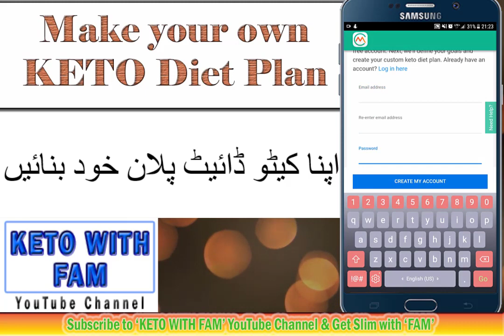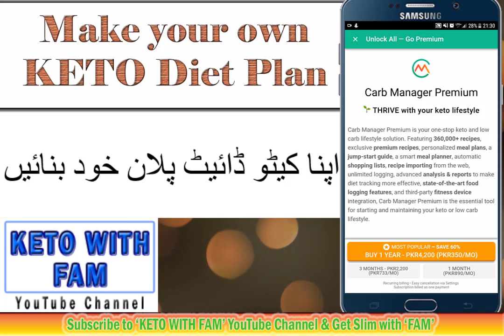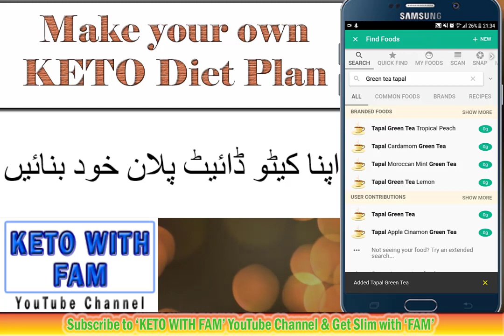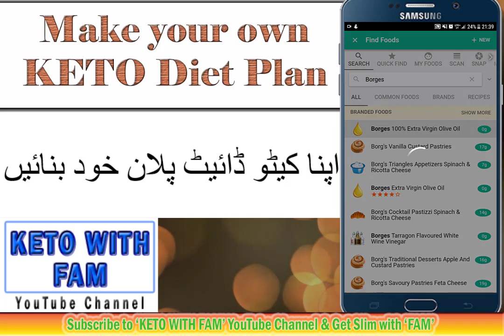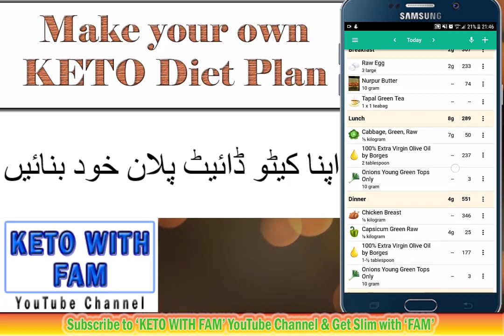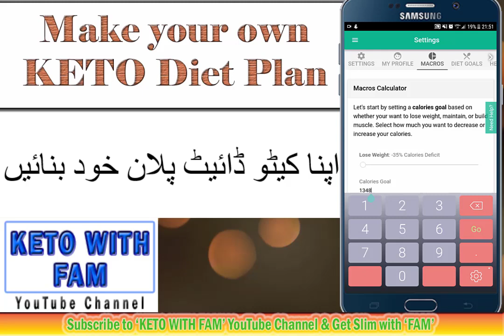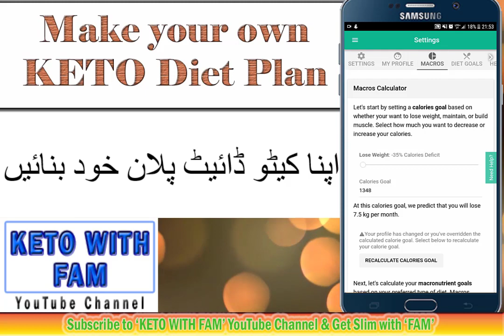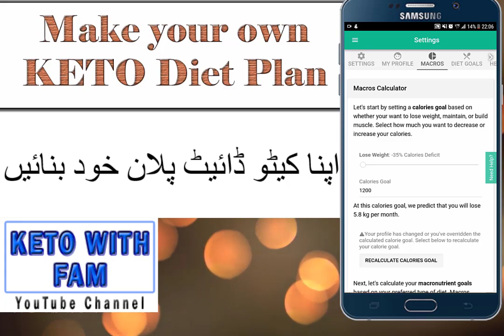Ketogenic Diet Meal Plan - in Urdu with English Subtitles | KETO WITH FAM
To start Keto Diet, it is compulsory to have a clear plan of what and how much should be eaten. This short video explains how one can create his/her own keto diet meal plan by using Carb Manager App. Step by step guideline is provided from scratch, starting with downloading and installing Carb Manager App and then creating a profile to know how much to eat and an in-depth meal planning by demonstrating what one can have in breakfast, lunch, dinner and snack(s). Specifically, details are given on 'How Keto Diet Can Help You Lose Weight".
Best Wishes,
FAM